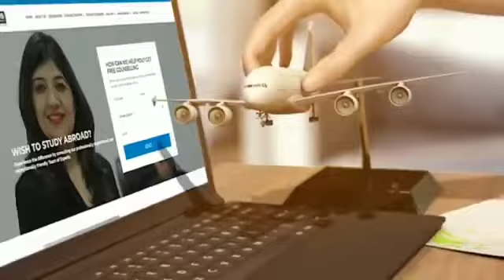Learning Tree Educational Institute - Fatehgarh Sahib /Khanna/ Rajpura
Congratulations 🎉 🎉 Ruksaar for ur Canada Study Visa - Canadore College@learningtree